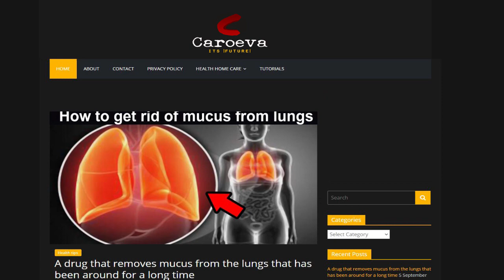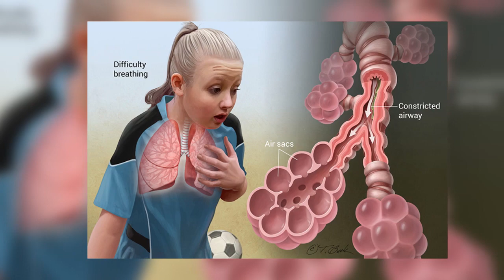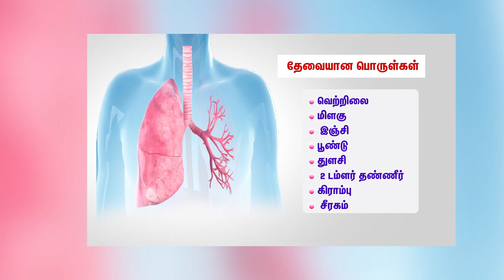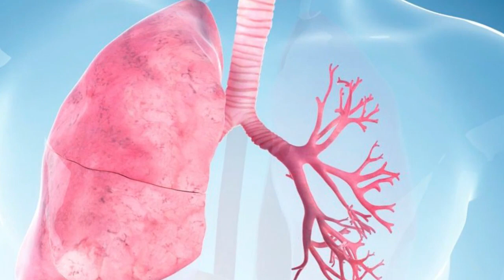நுரையீரலிருந்து நீண்ட நாள் சளியை அறுத்து வெளியேற்றும் மருந்து குடித்து பாருங்கள் |lungs clean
நுரையீரலிருந்து  நீண்ட நாள் சளியை அறுத்து வெளியேற்றும் மருந்து குடித்து பாருங்கள் |clean lungs

cold and cough remedies
cold and cough best medicine
cold and cough medicine in tamil
sali irumal vaithiyam in tamil
nenju sali irumal home remedies
lungs cleanser drink
lung cleanse
lungs clean home remedies
how to clean lungs home remedies
நுரையீரல் சளி நீங்க
நுரையீரல் சளி சுத்தம் செய்வது எப்படி
நுரையீரல் சளி
நாள்பட்ட சளி
இருமல் குணமாக
நெஞ்சு சளி குணமாக
சளி இருமல் நீங்க
சளி இருமல் கசாயம்
சளி இருமல் குணமாகும்
சளி இருமல் சரியாக
மார்பு சளி